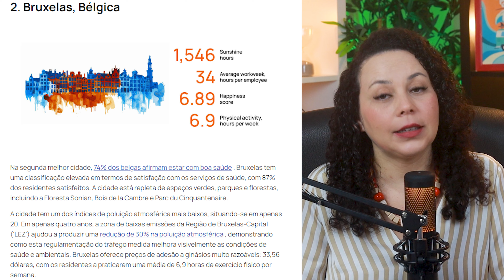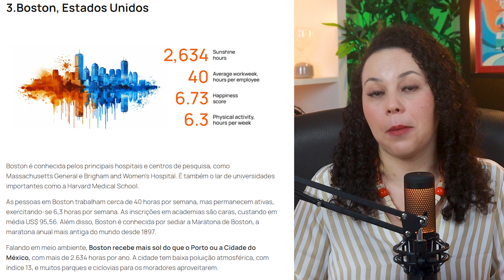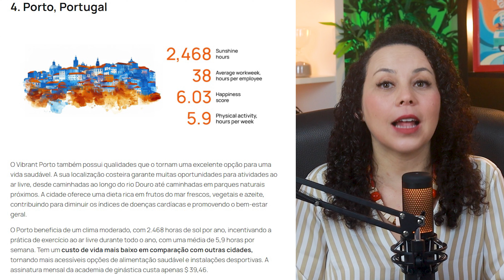ESTA CIDADE PORTUGUESA FICOU ENTRE AS MAIS SAUDÁVEIS DO MUNDO | Onde morar em Portugal?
Um novo relatório posiciona o Porto como uma das melhores cidades do mundo para quem procura um estilo de vida saudável. Elaborado pela Healthnews, um site que se dedica à divulgação de informação sobre a área da saúde, a cidade do norte de Portugal ficou em quarto lugar no ranking, apenas atrás de Amsterdã, Bruxelas e Boston.

Aqui estão algumas ferramentas e serviços que eu pessoalmente uso e recomendo para tornar suas viagens e planos de imigração mais fáceis e seguros. Confira estes links que selecionei especialmente para você:

🌍 Seguro Viagem com Seguros Promo: Viaje com tranquilidade e economize 20% no seu seguro viagem. Eu uso e recomendo! Use o cupom POSSOTEMOSTRAR20

✈️ Passagens Aéreas com a Agência Star Light: Planeje sua viagem com as melhores passagens aéreas pela Agência Star Light. Atendimento personalizado é só clicar Conheça mais sobre a agência

📝 Guia Gratuito para Imigração para Portugal: Sonha em morar em Portugal? Confira meu passo a passo gratuito e comece sua jornada com confiança

💲 Wise para Transferências Internacionais: Descubra a tranquilidade de enviar dinheiro para o exterior com a Wise. Eu uso e confio!

📊 Planilha Financeira para Portugal: Planeje sua mudança para Portugal com facilidade usando minha planilha financeira personalizada

🏠 Aluguel com Uniplaces: Encontre o aluguel ideal em Portugal e por todo o mundo com a Uniplaces. Economize 25% na taxa com o cupom UA25POSSOTEMOSTRAR

🏡 Relocation em Portugal: Encontre seu imóvel em Portugal de forma rápida e fácil com este serviço de relocation que eu recomendo

📱 Chip de Celular Holafly: Mantenha-se conectado sem complicações em suas viagens com o chip Holafly. Eu não viajo sem ele! Use o cupom: POSSOTEMOSTRAR

📖 Processo de Cidadania: Simplifique sua jornada para a cidadania com profissionais que eu confio

🖥️ Pacote de TV e Internet em Portugal: Consiga os melhores preços para TV e internet em Portugal. Encontre o melhor para você

🏨 Hospedagem no Booking: Reserve sua hospedagem com flexibilidade e cancelamento gratuito no Booking. Aqui está o meu link preferido

🚖 Transfer Aeroporto de Lisboa: Chegue do Aeroporto de Lisboa até sua casa com conforto e segurança.

🛄 Transfer Aeroporto do Porto: Facilite sua chegada no Porto com um transfer confiável do aeroporto até sua casa

🎟️ Ingressos com GetYourGuide: Evite filas e economize tempo com ingressos mais baratos. Veja as opções que eu uso

🚌 Lisboa Card: Aproveite o Lisboa Card para acessar atrações gratuitas e descontos. Eu sempre uso quando estou na cidade

E a jornada não para por aqui! Vamos continuar explorando o mundo juntos! 🌍✈️"

Estou ansiosa para compartilhar mais desta incrível jornada de viagens com vocês. Nos vemos lá!

ESTA CIDADE PORTUGUESA FICOU ENTRE AS MAIS SAUDÁVEIS DO MUNDO